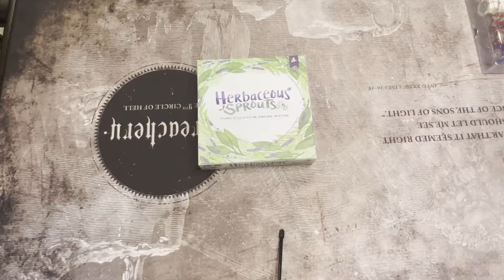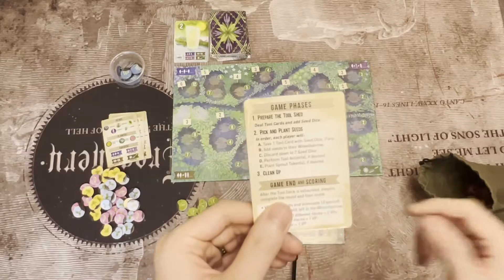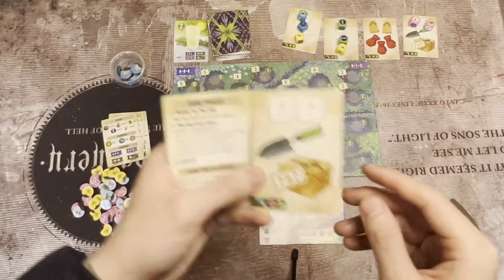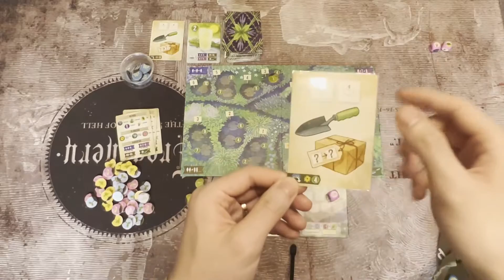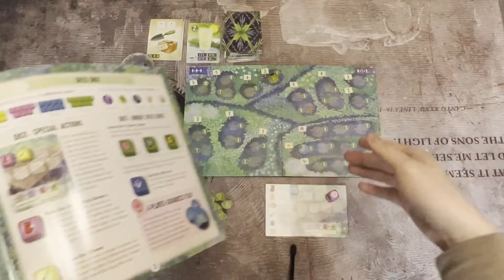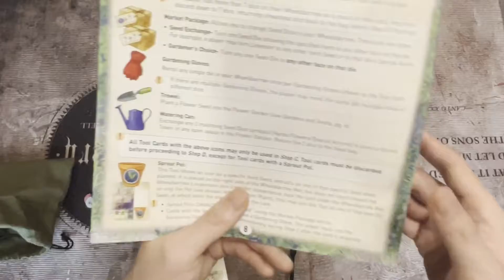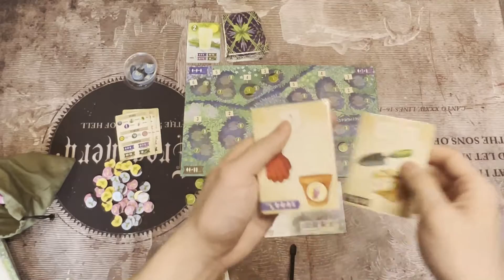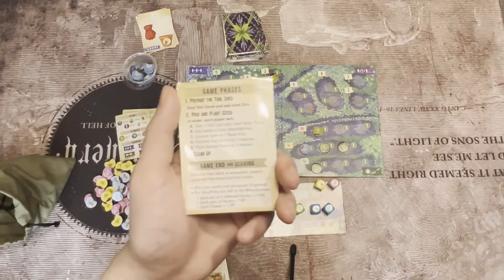【汤米酱】Board Game 桌游教学137 Herbaceous Sprouts Review 香草发芽 介绍